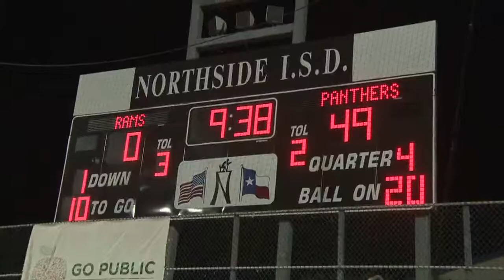BGC Highlights O'Connor vs. Marshall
The highlights from the O'Connor vs. Marshall game.